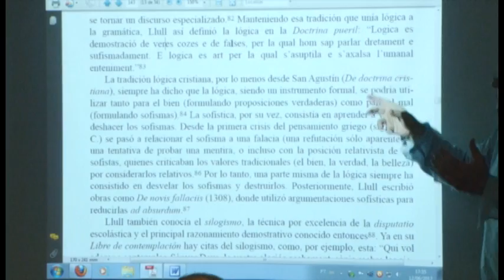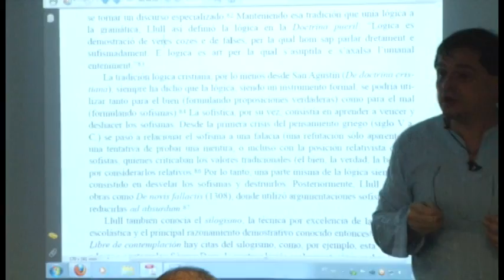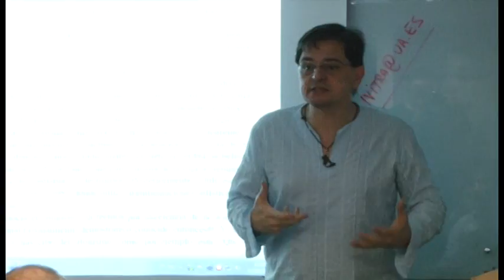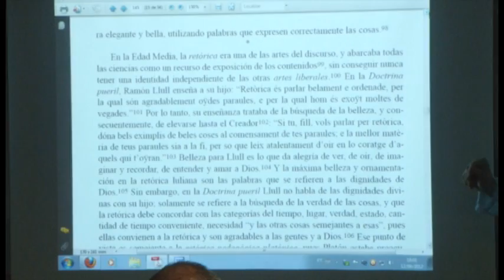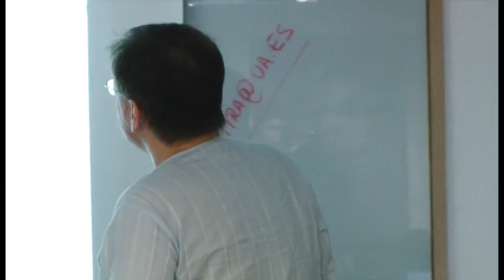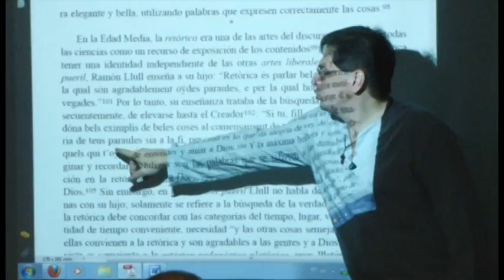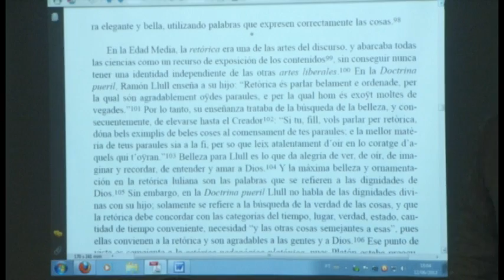Ramon Llull e as sete Artes Liberais (Parte III)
Palestra na Universidade do Futuro (Zarinha Centro de Cultura, João Pessoa - Paraíba), 2012